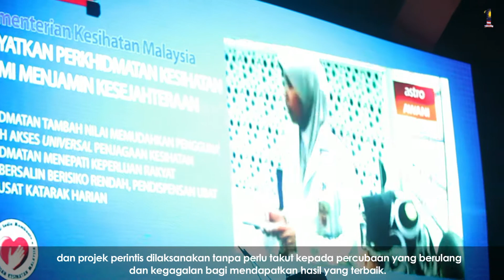Najib Razak : Majlis Anugerah Inovasi Perdana Menteri 2014